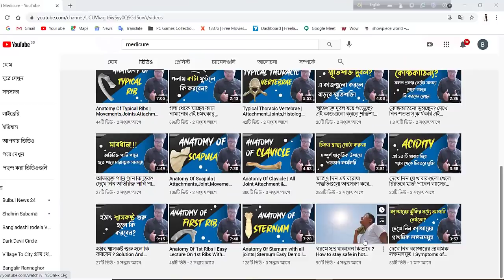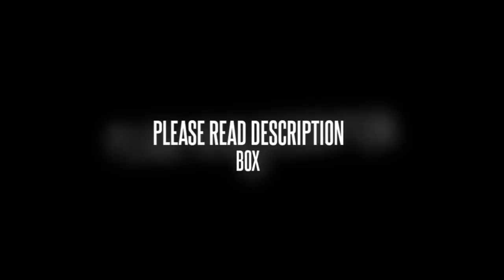৩০ মিনিটের এই ঘরোয়া ব্যায়ামগুলো ১০-১৫ কেজি ওজন কমাবে মাত্র ১ মাসে।30 Minute Workout For Weight Loss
আসসালামু আলাইকুম ।
শরীরের বাড়তি মেদ নিয়ে আজকাল অনেকেই চিন্তিত। সুস্বাস্থ্যের জন্য তো বটেই, শারীরিক সৌন্দর্যের জন্যও নারী-পুরুষ উভয়েই ভাবেন ওজন কমাবেন। কিন্তু কর্মব্যস্ততার কারণে অনেক সময়েই ওজন কমানোর জন্য প্রয়োজনীয় ব্যায়াম বা ডায়েট করা হয়ে ওঠে না।আমার আজকের ভিডিওতে রয়েছে ৩০ মিনিটের ঘরোয়া পদ্ধতিতে ব্যায়াম যা ১ মাস টানা করলে আপনারা প্রায় ১০-১৫ কেজি ওজন হ্রাস করতে পারবেন। তো শুরু করুন আমার সাথে!

Medicure By
Md. Ashikur Rahman Anik
28th Batch,Bogra Medical College,
Bogra
For more informations,health tips and all kinds of update about my channel.

ˍˍˍˍˍˍˍˍˍˍˍˍˍˍˍˍˍˍˍˍˍˍˍˍˍˍˍˍˍˍˍˍˍˍˍˍˍˍˍˍˍˍˍˍˍˍˍˍˍˍˍˍˍˍˍˍˍ

ˍˍˍˍˍˍˍˍˍˍˍˍˍˍˍˍˍˍˍˍˍˍˍˍˍˍˍˍˍˍˍˍˍˍˍˍˍˍˍˍˍˍˍˍˍˍˍˍˍˍˍˍˍˍˍˍˍ

ˍˍˍˍˍˍˍˍˍˍˍˍˍˍˍˍˍˍˍˍˍˍˍˍˍˍˍˍˍˍˍˍˍˍˍˍˍˍˍˍˍˍˍˍˍˍˍˍˍˍˍˍˍˍˍˍˍ

ˍˍˍˍˍˍˍˍˍˍˍˍˍˍˍˍˍˍˍˍˍˍˍˍˍˍˍˍˍˍˍˍˍˍˍˍˍˍˍˍˍˍˍˍˍˍˍˍˍˍˍˍˍˍˍˍˍ

ধন্যবাদ।